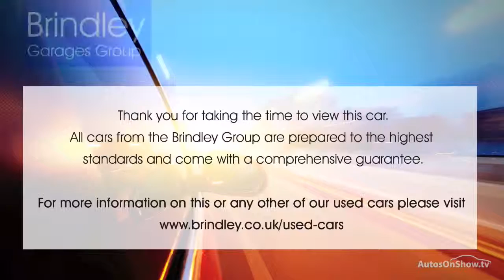CHEVROLET SPARK LS GREEN 2013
2013 CHEVROLET SPARK LS HATCHBACK PETROL, in GREEN